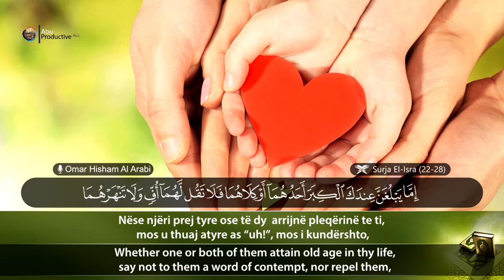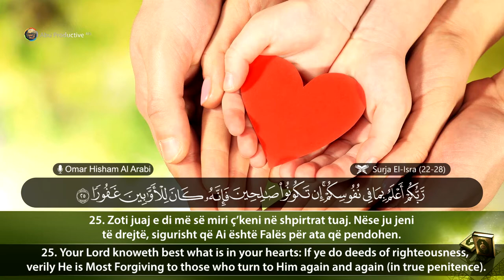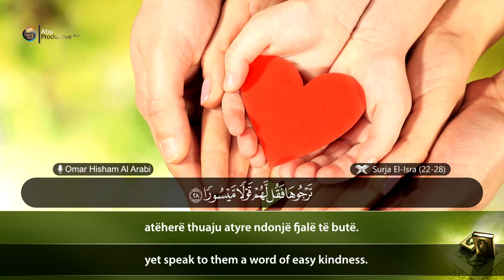Surja El-Isra (22-28) - Omar Hisham Al Arabi